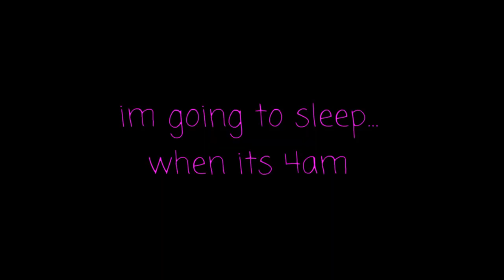Who will she choose? Flirty Diamond Watcher or Normal Diamond Watcher (read desc)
Im not good at grammars

So dont kill meh